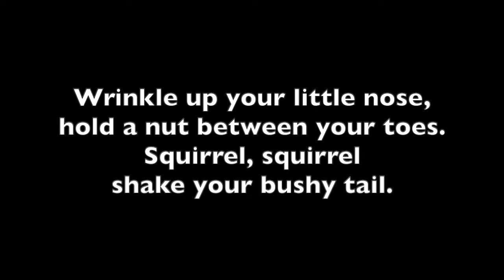Squirrel, squirrel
A simple song about a squirrel
Words and chords:

A                             D
shake your bushy tail (repeat)

A                         D
Wrinkle up your little nose,

A                       D
Hold a nut between your toes,

Squirrel, squirrel, shake your bushy tail